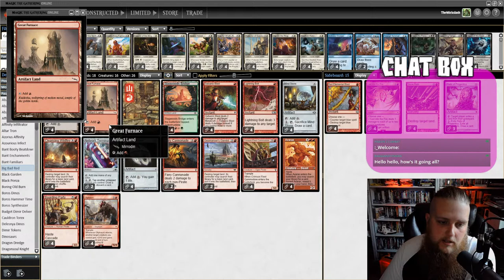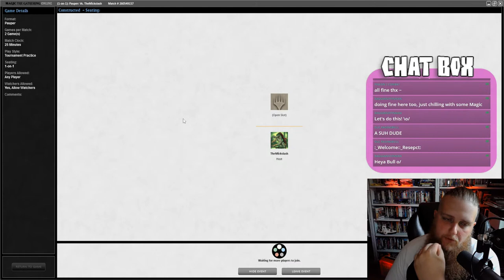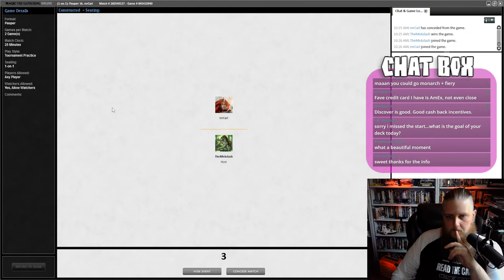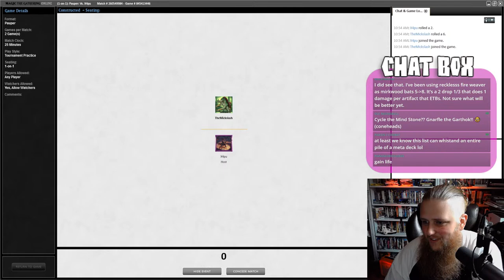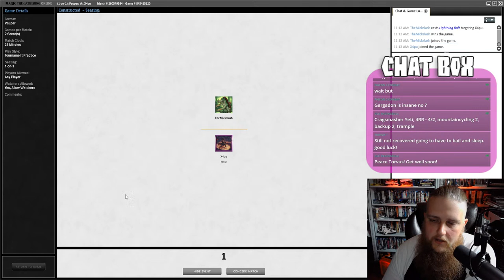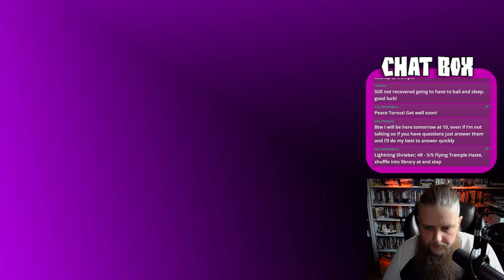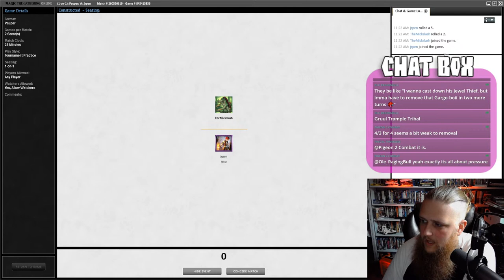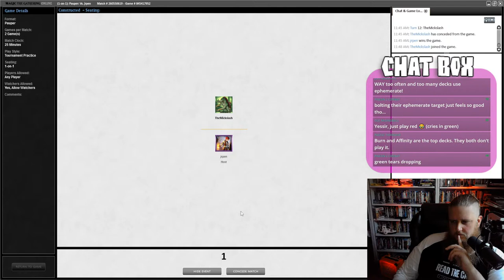Spicy | PAUPER Big Bad Red!! - Magic the Gathering Online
Playing some Pauper Big Bad Red submitted by David Royale (Saitama) on Magic The Gathering Online (MTGO Magic Online).